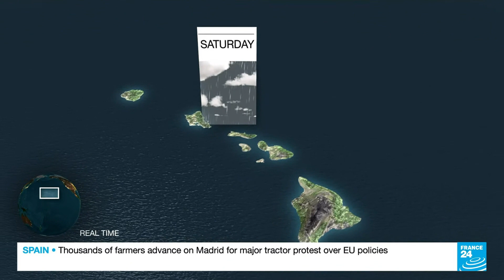France 24 - Weather P2 FEB 22, 2024